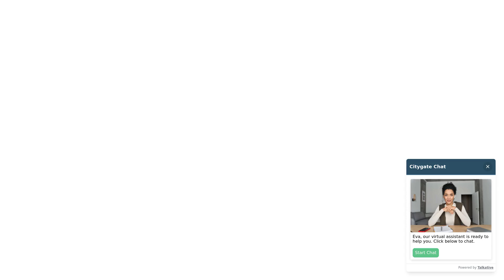Volkswagen Tiguan - SWB Match 1.5 TSI EVO 150PS 7-Speed DSG 5 Door - Citygate Volkswagen Watford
Top Vehicle Features:
⭐ Technology Package
⭐ Leather Trimmed 3-Spoke Multi-Function Steering Wheel with Paddle Shift
⭐ 19" Victoria Alloy Wheels

Interior:
✅ Fuel Computer
✅ Multi-Function Colour Display
✅ Drivers & Front Passengers Under Seat Drawer

Exterior:
✅ SUV

Safety:
✅ Technology Package
✅ Electrically Adjustable Heated & Folding Door Mirrors
✅ Halogen Clear Headlights
✅ Camera for Front Assist
✅ PreCrash Preventative Occupant Protection
✅ Predictive Pedestrian Protection
✅ Lane Assist

Technical:
✅ CO2 (g/km): 138
✅ Standard Euro Emissions: EURO 6
✅ Camshaft: DOHC
✅ Catalytic Convertor: Yes
✅ CC: 1498
✅ Cylinder Layout: IN-LINE
✅ Cylinders: 4
✅ Engine Code: DADA
✅ Engine Layout: FRONT TRANSVERSE
✅ Fuel Delivery: TURBO DIRECT INJECTION
✅ Gears: 7 SPEED
✅ Number of Valves: 16
✅ Transmission: SEMI-AUTO
✅ WLTP - MPG - Comb - TEH: 36.7
✅ WLTP - MPG - Comb - TEL: 37.7
✅ Alternative Fuel Qualifying: No
✅ Badge Engine CC: 1.5
✅ Badge Power: 150
✅ Coin Description: TSI 150
✅ Coin Series: Match
✅ Generation Mark: 2
✅ Service Interval Mileage: 10000
✅ Special Edition: No
✅ Special Order: No
✅ Engine Power (BHP): 150
✅ Engine Power (KW): 110
✅ Engine Torque (LBS.FT): 184
✅ Engine Torque - MKG: 25.5
✅ Engine Torque (NM): 250
✅ En...